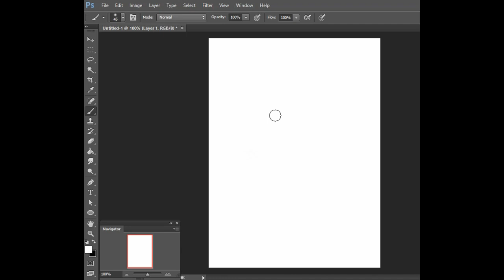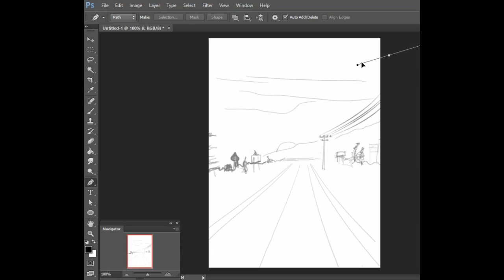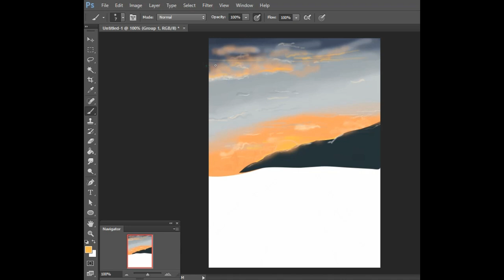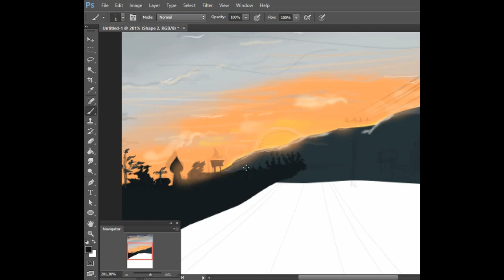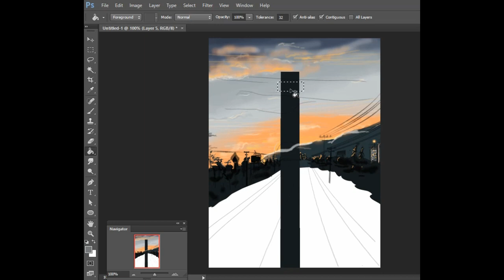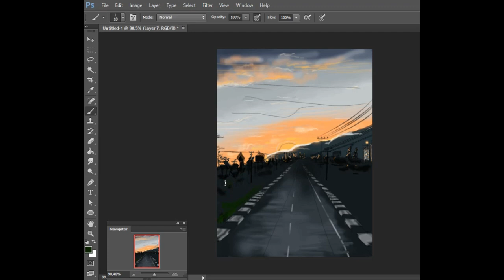Photoshop Painting - Jalan Pulang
Tool :
Photoshop CC

Picture Reference :
Status WA

Sound :
Autumn 2011 by Loxbeats